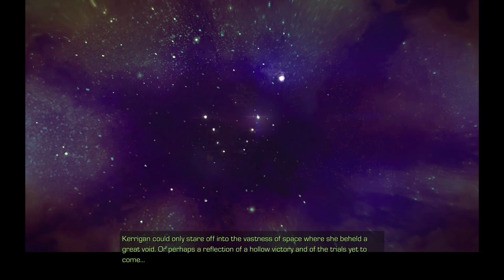Let's Play Starcraft: Remastered (Brood War) - Ending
Here is he ending to Starcraft: Remastered (Brood War).

I'll probably be laying low for a few months as I wrap things up here, but I have a special project planned for this summer.  Be watching for the trailer in the next month or so!